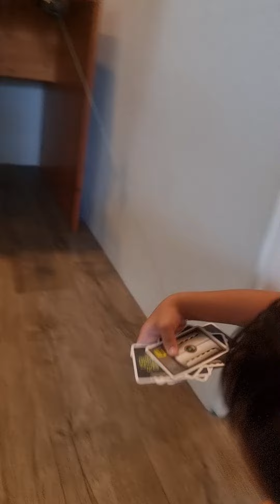Spy Mission Games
My son enjoy it and wanna play 100x.